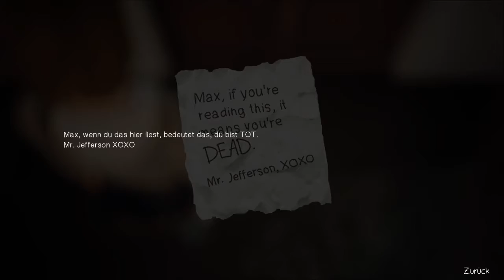Life is Strange [Episode 5] # 5 - Max in Ihrer eigenen Hölle [Deutsch/Let's Play]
Life is Strange ist ein Episoden basierendes Abenteuer Spiel von den Machern von DONTNOD Entertainment / Square Enix. In Life is Strange geht es darum das Max eine Fotografieschülerin und Hauptprotagonistin  erfährt Sie  durch die Rettung Ihrer  Besten Freundin Chloe ,  dass sie die Zeit zurück drehen kann! Die beiden untersuchen bald das Verschwinden ihrer Mitschülerin Rachel Amber und entdecken die dunkle Seite von Arcadia Bay. Aber jede Veränderung der Zeit hat einen Preis!
*  Life is Strange
Abenteuer Game von DONTNOD Entertainment   / Square Enix  [2015]